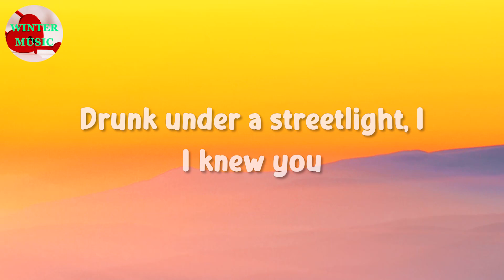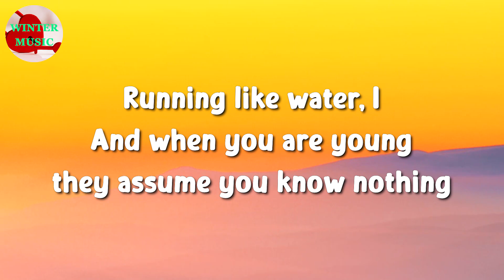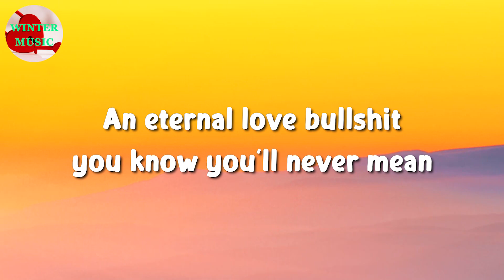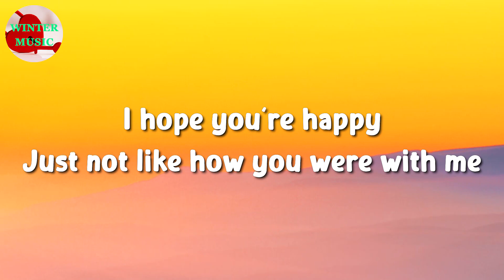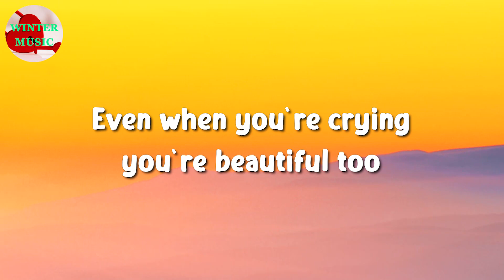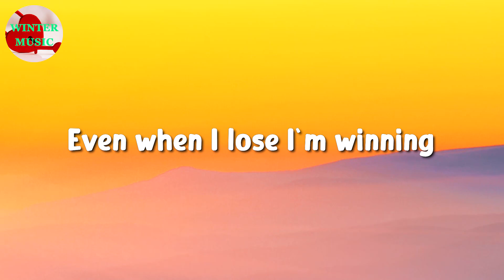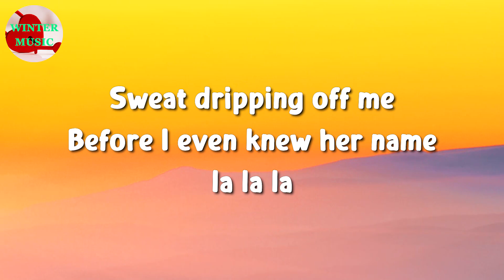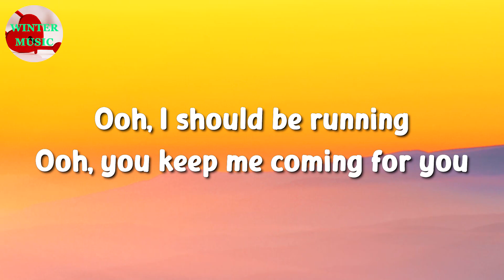🎵 Taylor Swift – cardigan || Olivia Rodrigo, John Legend, Shawn Mendes (Lyrics)